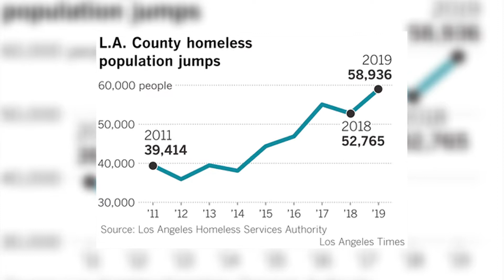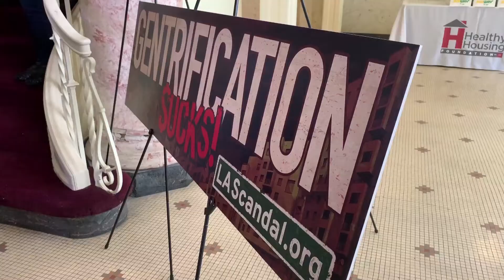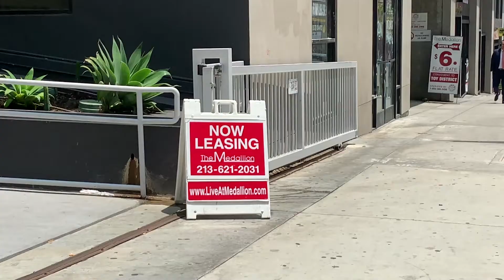LA Countys homeless crisis worsens, Mayor Garcetti pledges to address the issue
Los Angeles Mayor Eric Garcetti, who has been under fire for many years over the state-wide homelessness issue, says that they are utilizing unprecedented resources—funds earmarked for the creation of more than 10,000 units to house the homeless and lower-income residents.